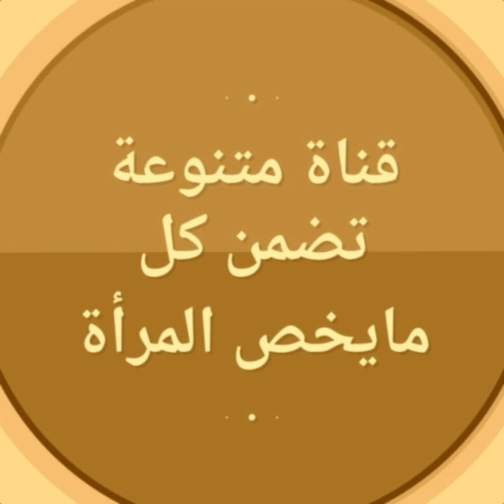Tajine au poissons au résin et au miel